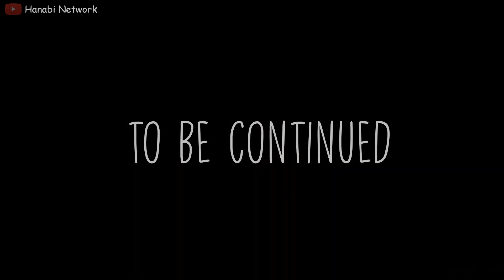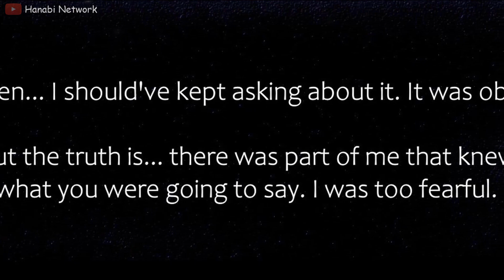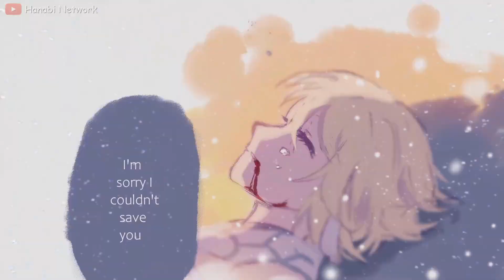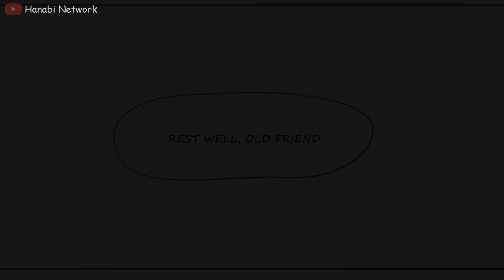Genshin Impact Stories Compilation #1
Daily life of Genshin Characters | Genshin Impact Comic Dub